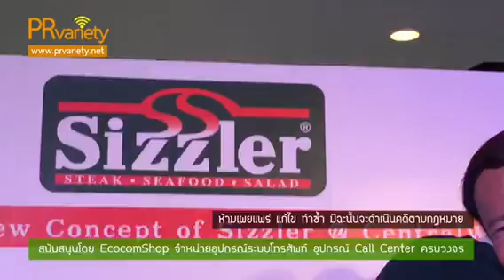ปั้นจั่น ขำๆคนอินจับจิ้น โป๊ป ธนวรรธน์ คู่รักสายY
ปั้นจั่น ปรมะ